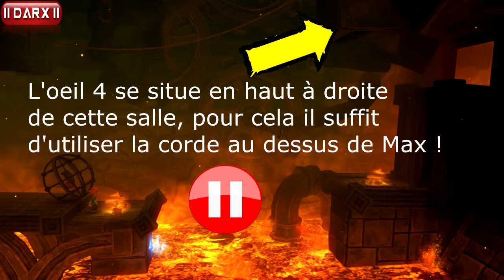[Let's play] Max: The Curse of Brotherhood : Evasion #17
Comme son nom l'indique Max ne doit pas faire de vieux os au sein même du château de Mustacho. Arrivera t-il à sauver son petit frère tout en essayant de sauver sa peau, la réponse dans cette vidéo !

Si tu as aimé ma vidéo pouce vert
Si tu aimes mon travail twitte-moi
Tu peux mettre mes vidéos dans tes favoris

Ajouter les vidéos à vos favoris !!!

Merci pour avoir lu la description a bientôt

╚►Gamertag Xbox: IID4RXII (avec le chiffre 4 et 2 i majuscules)